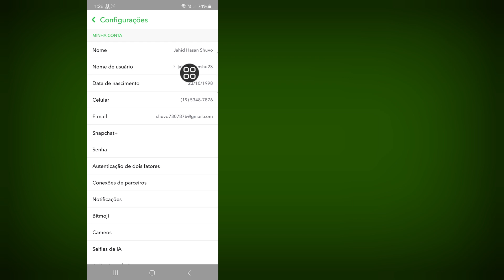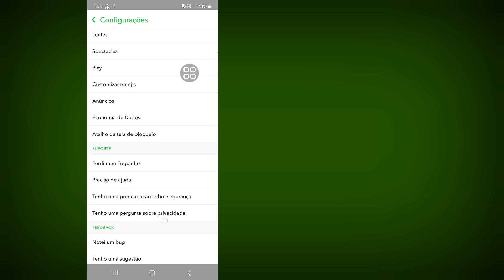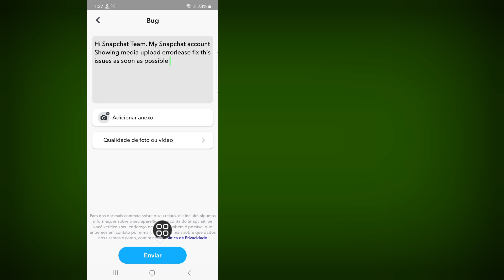Como remover o problema de upload de mídia do Snapchat 2024 | Desativar upload de mídia no Snapchat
Aqui neste vídeo, mostrarei a você [Como remover o problema de upload de mídia do Snapchat, desativar o problema de upload de mídia no Snapchat]. Então assista a este vídeo com atenção e não pule este vídeo se você pular este vídeo, então você não entenderá muito bem, então se houver algum problema, você pode me perguntar e comentar abaixo, tentarei resolver seu problema se você gostar deste vídeo, então clique em curtir e inscreva-se no meu canal, obrigado.

Como remover o problema de upload de mídia do Snapchat, desativar o problema de upload de mídia no Snapchat. Siga todas as minhas instruções na tela.

como remover o problema de upload de mídia do snapchat
como remover o upload de mídia do snapchat
como remover o upload de mídia do snap
como remover o upload de mídia no snapchat no iphone
como remover o upload de mídia da nova atualização do snapchat
sequência de upload de mídia no snapchat
como ocultar o upload de mídia no snapchat
como desativar o upload de mídia no snapchat
como ocultar o upload de mídia no  snapchat iso
como consertar o problema de upload de mídia no snapchat
como desabilitar o upload de mídia no snapchat